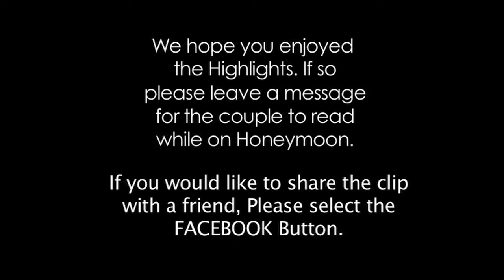Sandra and Ingo